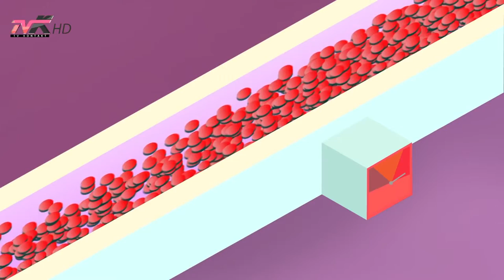Këshilla mjekësore - Pasojat e stresit tek fëmijët